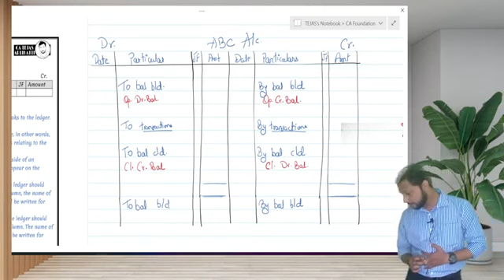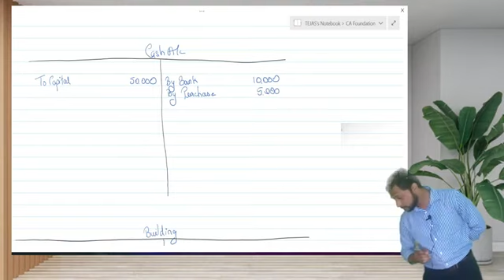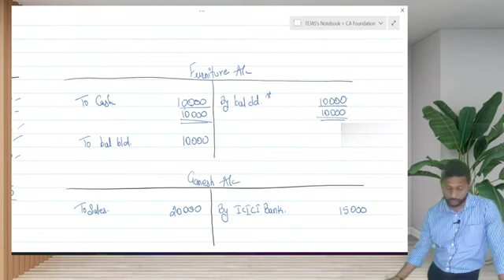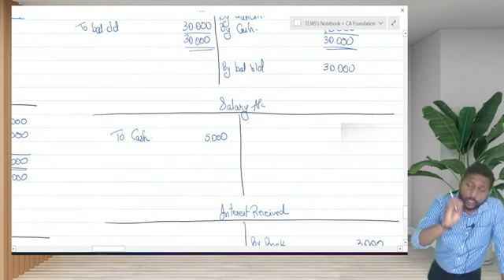CA Foundation | Paper 1 Accounts | Basic Of Accounts Lecture 6